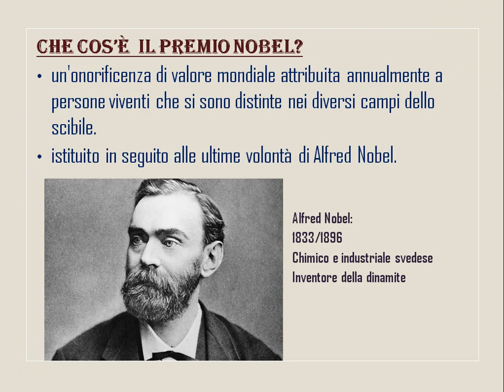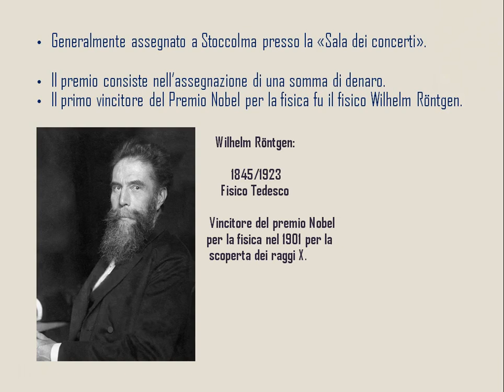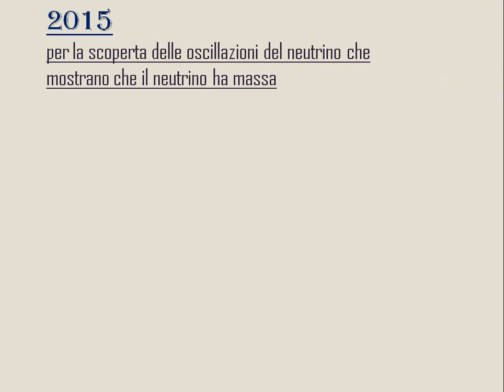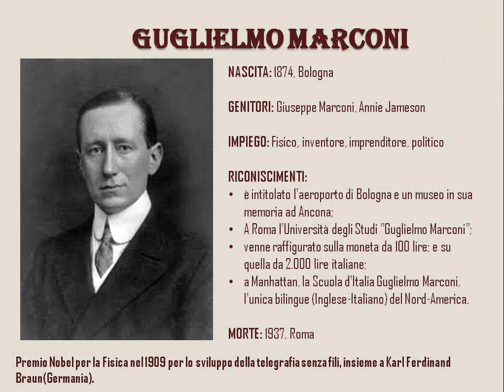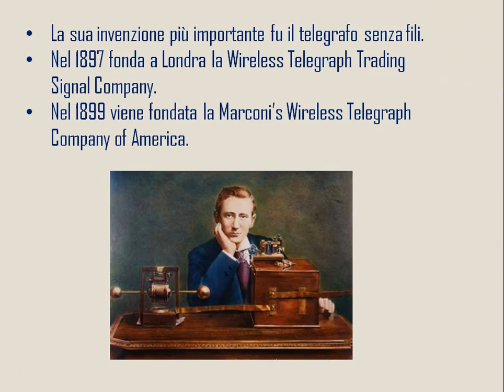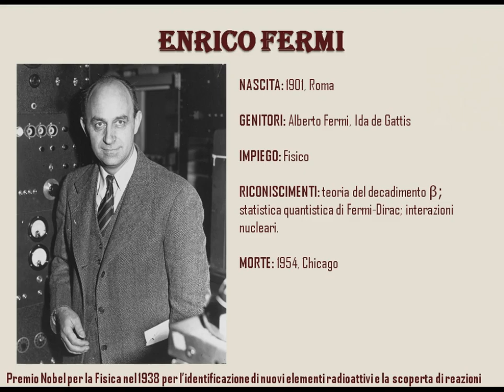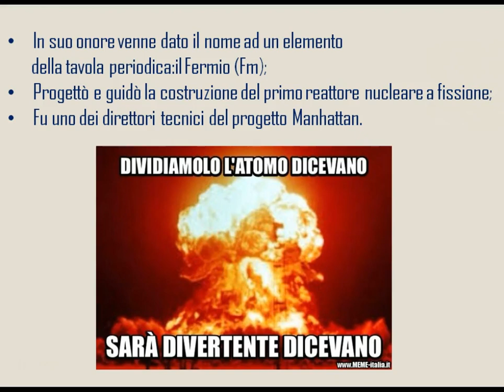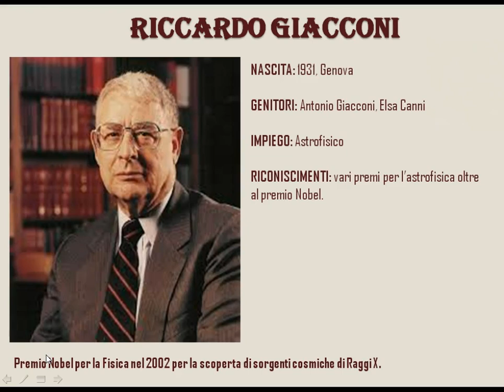premi nobel italiani per la Fisica